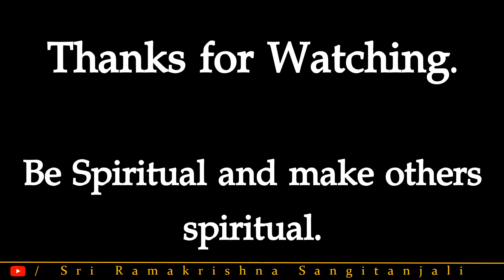દિવ્ય-કૃપા--ઉપદેશ-1-yvg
Video Published By: Sri Ramakrishna Sangitanjali
દિવ્ય કૃપા પુસ્તક ના પ્રકાશકઃ શ્રી રામકૃષ્ણ આશ્રમ, રાજકોટ
Track Name: Angel’s Dream